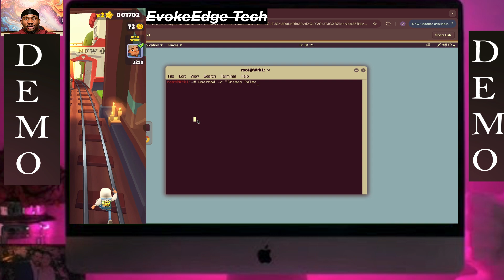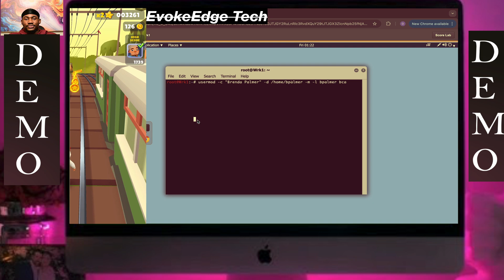TestOut LabSim: Rename a User Account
Brenda Cassini (bcassini) was recently married. Her name is now Brenda Palmer. You need to update her user account to reflect her new last name.